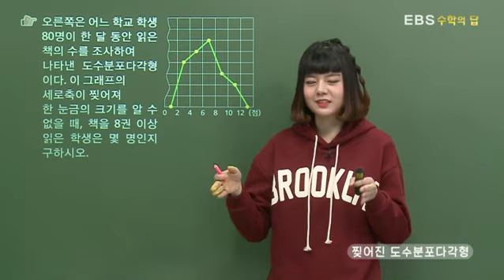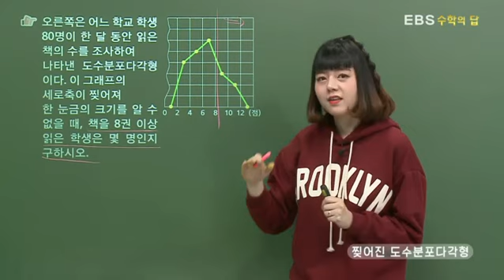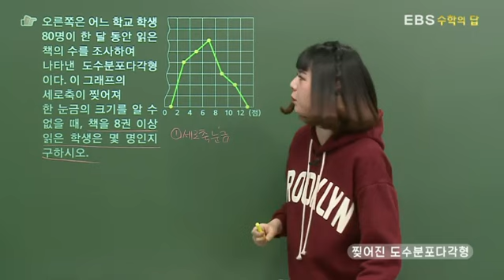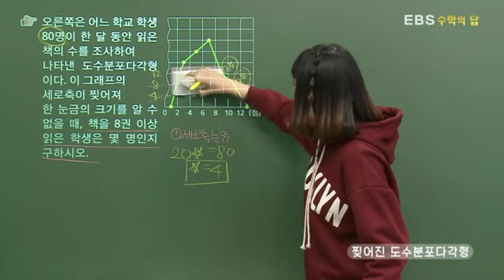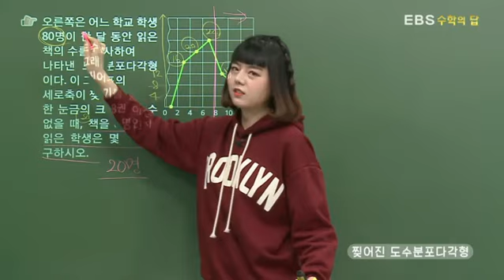[EBS 수학의 답] 히스토그램/도수분포다각형 - 찢어진 도수분포다각형